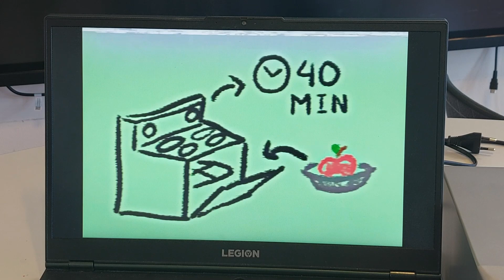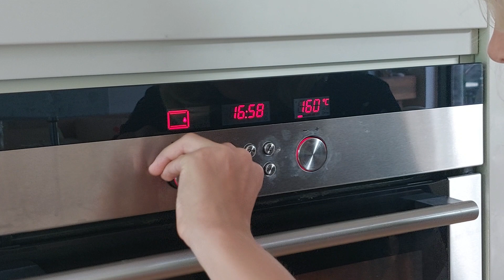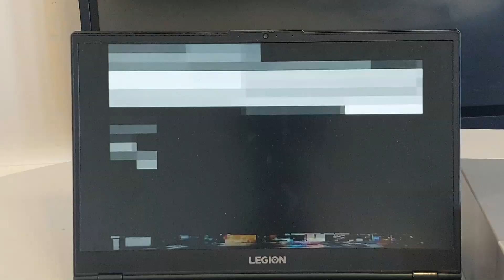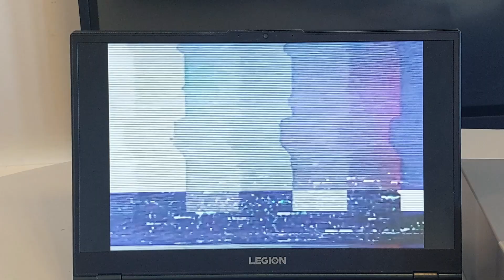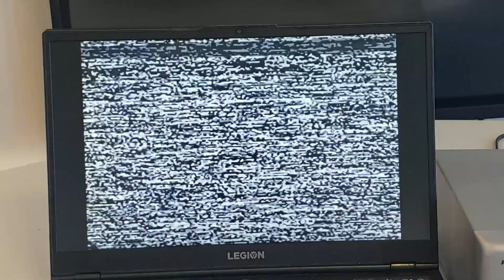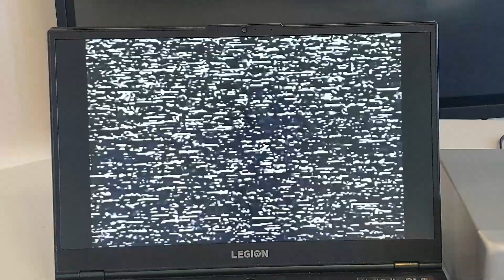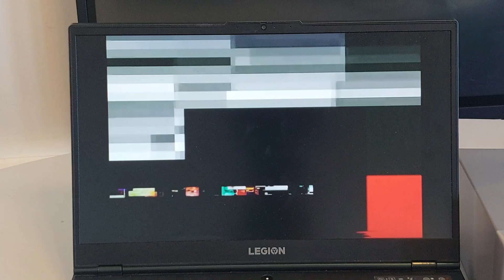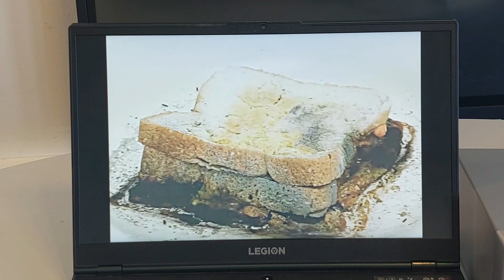Amanda the Adventurer I Virkeligheden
Her har i en 12 minutters lang video om 'Amanda the Adventurer'. Har i spillet det før? Sig det i kommentaren!